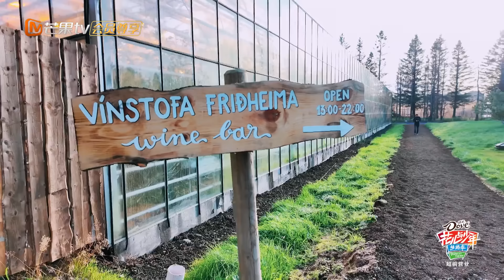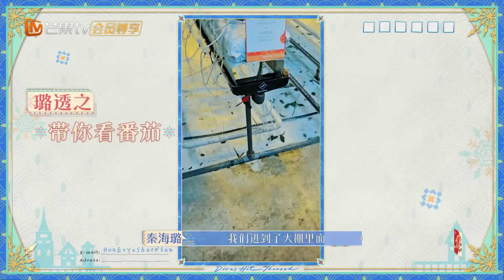【未播彩蛋09】迪丽热巴王安宇穿潜水服炸街 秦海璐胡先煦回忆过往合作趣事 | 花儿与少年5·丝路季 Divas Hit The Road S5·Silk Road | MangoTV